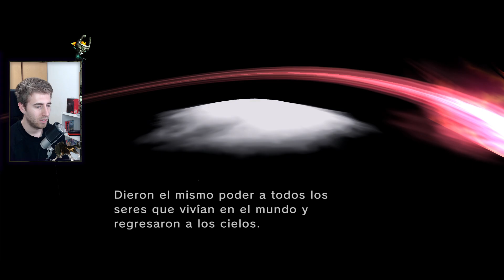la CINEMÁTICA más CREEPY de la SAGA ZELDA... | The Legend of Zelda: Twilight Princess HD Parte 4